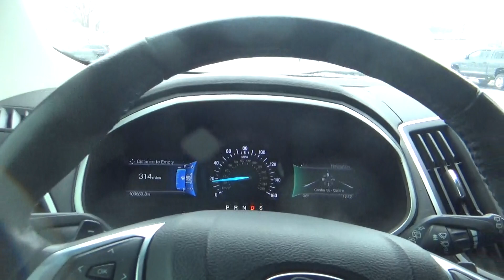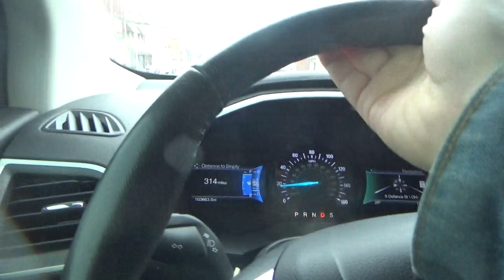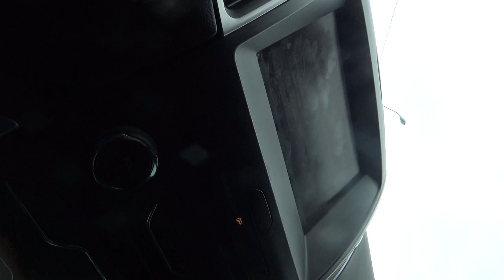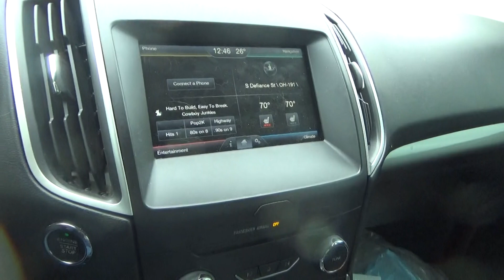i am going to get the mail tuesday